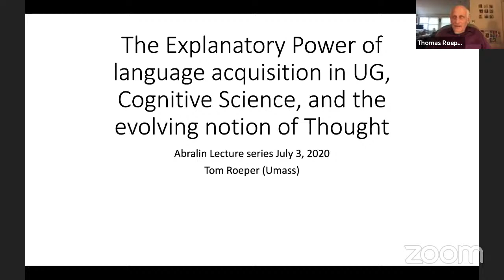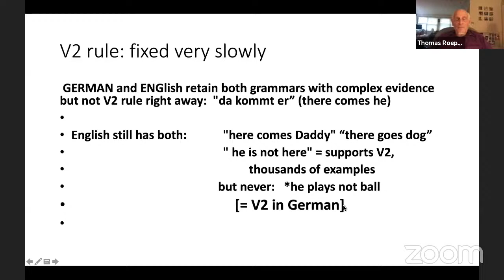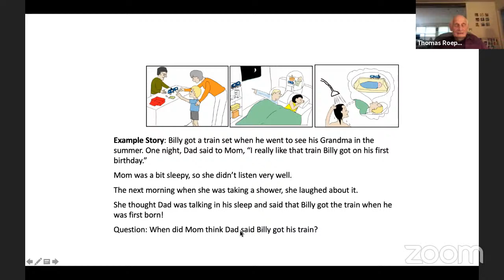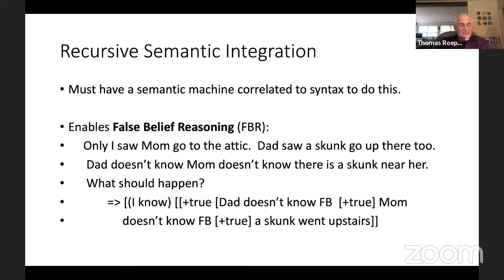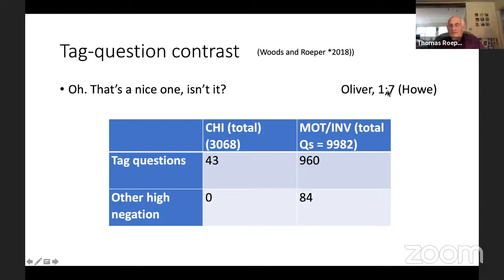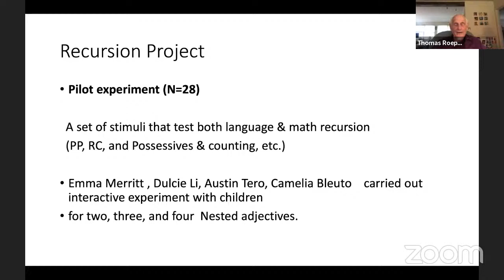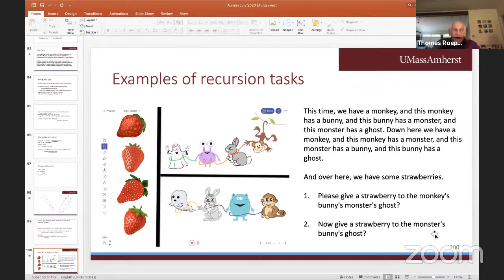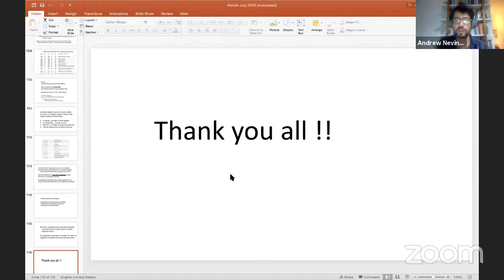Tom Roeper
The Explanatory Power of Language Acquisition In UG, Cognitive Science, and the Evolving Notion of Thought

We   first explore the challenge of enriching the concept of interfaces between syntax, semantics and pragmatics: it  is largely fixed,  innate and governed by simpliciity (economy).   Variation lies within modules, not across them.          Then we argue: Grammar  can provide notations for thought, (Chomsky (2014)) for instance,  through an extension of X-bar theory  to mathematics which demonstrates what a unifying notation for Cognitive Science can look like.    The formalism of Generative grammar may also  carry implications for political ideology and our view  of personal integrity.
We argue that the acquisition path and  actual acquisition evidence is the strongest source of insight for deep principles.  Topics will include (briefly): ellipsis, quantification, wh-movement, recursion, Speech Acts, and the ingredients of False Belief reasoning.     The experiments lead to specific suggestions for how linguistic theory can make the leap into the classroom, and inform our approach to multilingualism. dialects and language disorders.